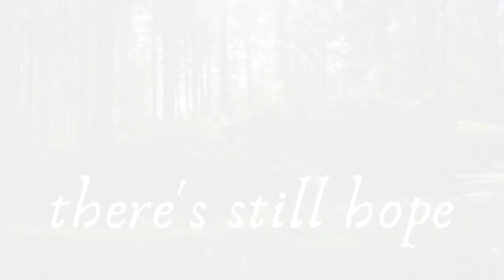Dear Earth: TerraGenesis Players Planted 25,000 REAL TREES on Earth Day!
Dear Earth:

Happy "you" day!

This year, TerraGenesis players gave you 25,000 trees and the promise of more to come. Despite their different philosophies, each player did their part. Ecologi makes it easy to plant real trees while playing TerraGenesis, so we'll keep planting and playing until we reach Paradise.

Now you can make every day Earth Day with TerraGenesis and Ecologi! Actions you take in TerraGenesis will result in real trees planted all over the world! You're already terraforming virtual homes for humanity -- why not terraform our own?

Edgeworks Entertainment, creators of hit indie game TerraGenesis, is an entertainment production company cofounded by Alexander Winn and Lacey Hannan. Founded on the principles of exploration, Edgeworks invites you to join us to explore our worlds and experience something new.